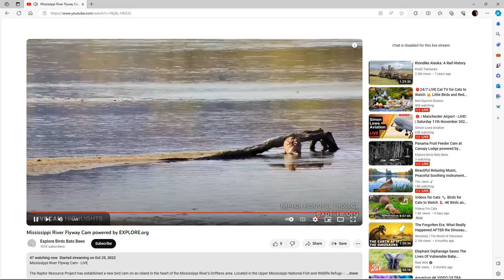Mississippi River Flyway 11/11/2023 16:04